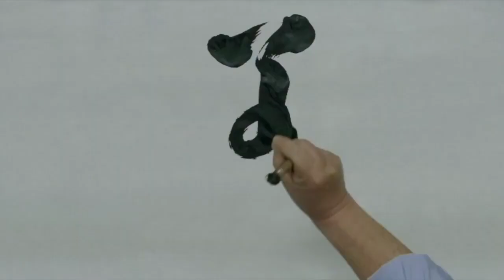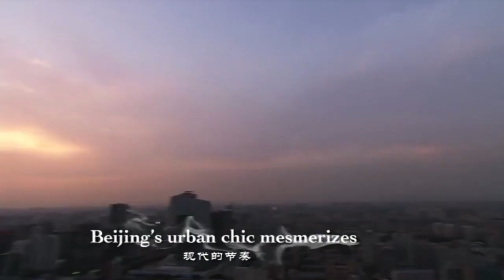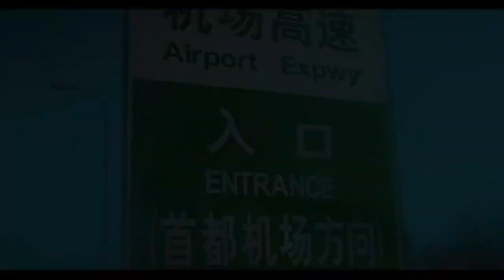一生等你 by 袁婧 from 国航悉尼营业部